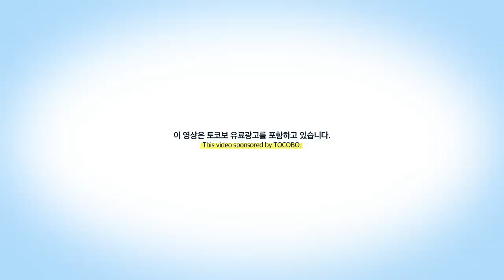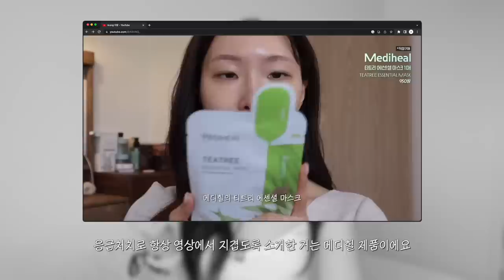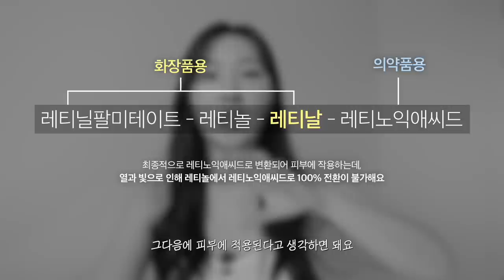cc) 올리브영 여름엔 아랑pick 이거라고💙여드름진정되는마스크팩,정착해버린썬크림,여름쿠션,스킨케어추천ㅣ아랑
[토코보x아랑 올리브영 선케어 기획전]

몰랑이분들을 위해 토코보에서 특별히 준비한 단독기획전 혜택 놓치지마세요!🐰
(너랑나랑아랑으로 진행하는 마켓은 아니에요!)

☀️ 아랑pick! 선케어 전품목 35%할인
☀️ [선착순] 선 케어 미니 듀오(선크림 10ml+톤업선크림 10ml) 증정

☀️아랑X토코보 구독자 이벤트 (총 10명)☀️
1. 참여 기간
- 2023년 5월 22일 (월) ~ 2023년 5월 28일 (일)

2. 참여 방법
- 댓글에 오늘 영상이 어땠는지와 토코보 바이오 워터리 선크림을 사용해보고 싶은
이유 및 기대평 작성 & 이벤트 참여 URL을 통해 이벤트 신청!

※링크 내에 이름/연락처/우편번호/주소지/사이즈 필수 입력 부탁드립니다.

3. 당첨자 발표
- 당첨자는 5월 31일 (수) 영상 내 고정 댓글로 발표
(이름 + 핸드폰 번호 끝에 네 자리 1**4) 후, 토코보 측에서 제품을 전달 드릴 예정입니다!

4. 경품 : 토코보 바이오 워터리 선크림 1개

00:00 프리뷰
00:20 찐 올영 VVIP가 추천하는 2023 여름 꿀템
01:08 몰랑이+남편에게 역영업당한 선제품 추천
06:18 여름철 필수.. 드디어 정착한 기초템들
11:51 모공+요철+커버 데일리 쿠션 추천
13:04 찐 올영 VVIP가 추천하는 2023 여름 꿀템 끝!